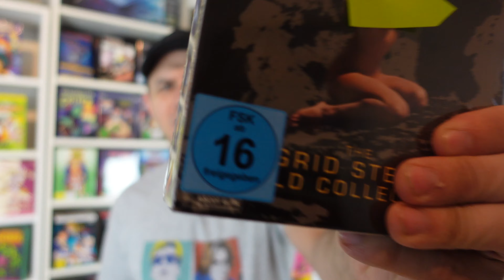Das schwierigste Unboxing Video auf meinem Kanal! Ingrid Steeger Gold Collection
Kamera 2: Panasonic HC-V777EG-K Camcorder

Microfon 1: RØDE Lavalier Go Mikrofon

Günstige Ersatzakkus für Sony ZV 1 Kamera:
2X SK Akku Sony NP-BX1

Schnelle, große Speicherkarte:
SanDisk Extreme PRO 128GB SDXC Speicherkarte

*alle oben aufgeführte Partnerlinks beschehren mir ein wenig Provision wenn ihr Artikel über diese Links bestellt, für euch ändert sich am Preis aber NICHTS